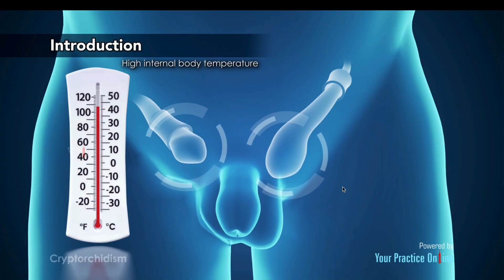Testicular Cancer Explained: Early Signs, Diagnosis & Treatment |Dr. Vivek Venkat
Testicular cancer is one of the most common cancers in young men, but early detection can save lives. In this detailed video, Dr. Vivek Venkat, Senior Urologic Oncologist, breaks down everything you need to know:

🔹 What is testicular cancer?
🔹 Who is at risk?
🔹 Early warning signs and symptoms
🔹 Diagnosis & staging
🔹 Treatment options: surgery, chemotherapy, and more
🔹 Life after treatment: fertility, recovery & recurrence

Whether you're a patient, caregiver, or medical student, this comprehensive video aims to raise awareness and answer all your important questions.